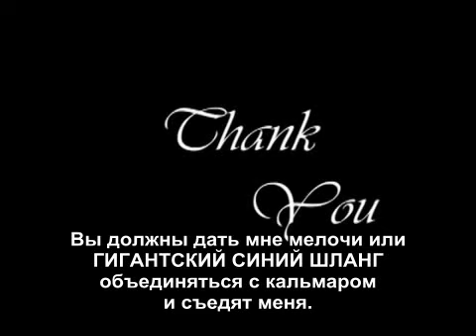Bum Reviews WATCHMEN(rus sub)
Есть некоторое количество ошибок и неточностей,да простят мне их люди отлично знающие английский.

Не заставляю никого жертвовать,полученные пожертвования пойдут на оплату интернета. .